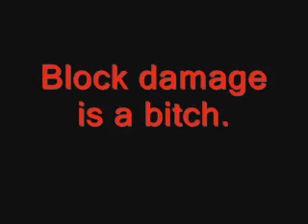Almost 100: Terry Bogard proves himself.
Yes, if you noticed, Terry hasn't done shit in my team since I added him. I'm betting some people are even wondering why I did.
Well I hope this shows why.

Rank: You know, Marky has made it quite clear on his cheap points. This guy is a bitch. I'm agreeing to that. What Marky didn't tell you (and quite frankly it's really his cheapest trait) is his INSANE BLOCK DAMAGE ON SOME ATTACKS. I really wish I could lose to a "combo" but its always block damage. This is seen the easiest when he summons about a kajillon(?) KFMS on you. With friends who makes AI like this, who needs enemies? Just kidding with ya Marky.
S RANK

Weakness: He has two major weak points that I have found. If your quick enough you can roll right past him and throw his ass. You can get double perfects this way if you know what your doing very well. And the other is jumping in the air using heavy kicks untill he uses his kung fu palmupers on you. You have to block this, and then throw him the second he's done. So like always throws own combos.